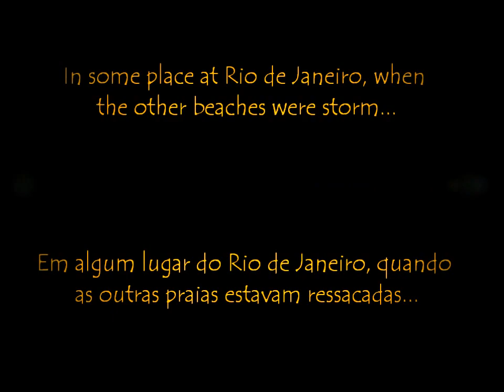Rio Surf N Stay - Surfing in Secret Spot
Our staff and customer found a place to surf when the other beaches were storm. Check this out!